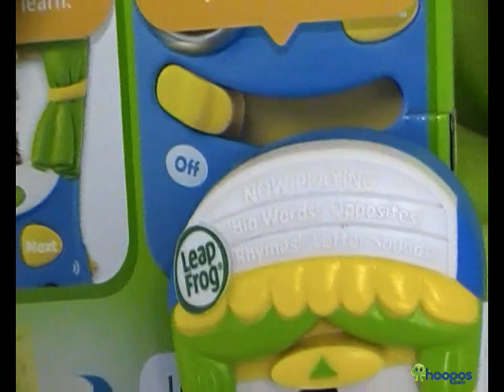leap frog fridge talk